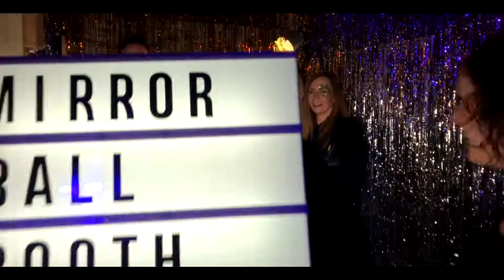Speculo Entertainment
behind the scenes of a promotional video being shot for Speculo Entertainment